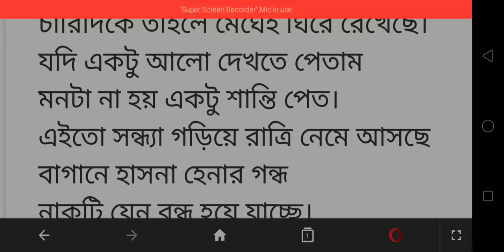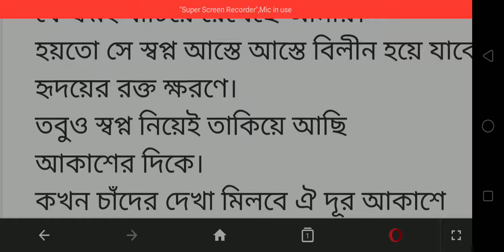শুঁকনো হৃদয় __ রেদোয়ান মাসুদ